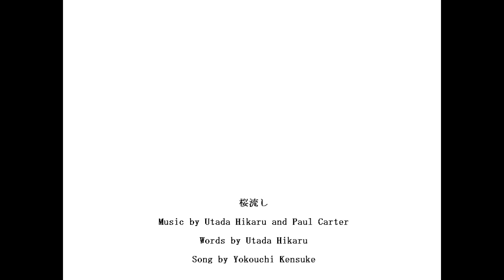ｶﾊﾞｰ曲「桜流し（宇多田ヒカル）」[2013.04.17]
横内健祐公式ウェブサイト

Kensuke Yokouchi
ONLINE SHOP「monolith」